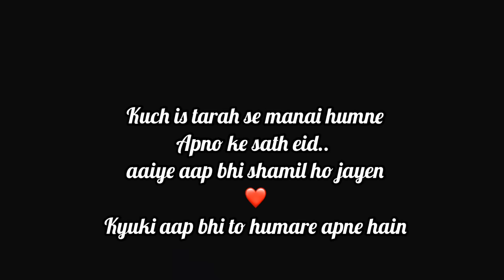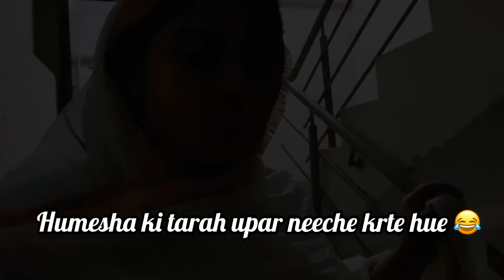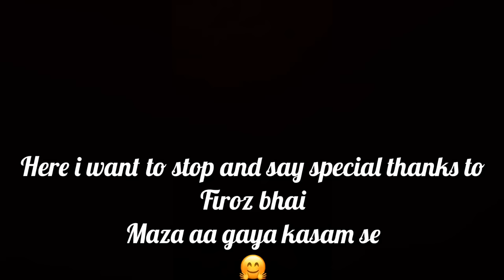EID VLOG | EID AL ADHA 2020 | IBRAHIM FAMILY | LOVE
Shoaib ibrahim

Saba ibrahim